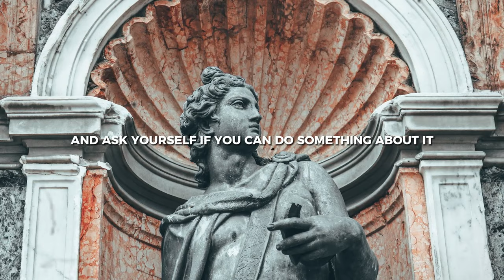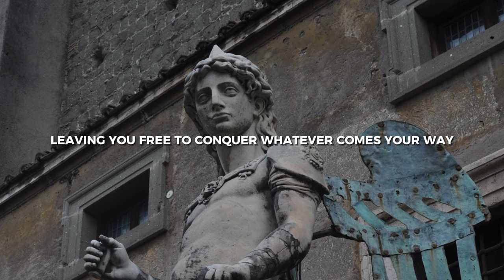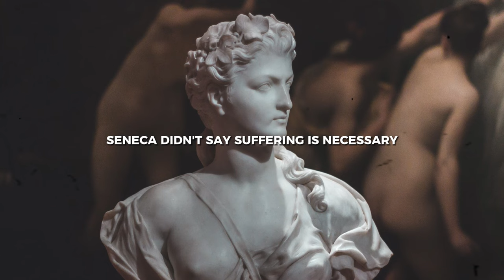10 Stoic Secrets for Ultimate Self-Control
Unlock the ancient wisdom of Stoicism to master self-control and live a purpose-driven life.

In this enlightening video, we delve into 10 transformative Stoic secrets that can revolutionize your approach to daily challenges and overall well-being. From embracing what you can control to loving your fate and practicing the art of detachment, these principles offer a roadmap to resilience, happiness, and fulfillment. Whether you're seeking guidance through life's ups and downs or looking to cultivate a more meaningful existence, these timeless insights provide practical strategies for navigating the complexities of modern life with grace and intention.

Join us on a journey of self-discovery and empowerment, as we explore how Stoic wisdom can help you sculpt a life of peace, purpose, and joy. Remember, it's not just about facing life's storms but dancing through them with Amor Fati. Embrace the present, cherish your inner strength, and let Eudaimonia guide you to a flourishing life.

Dive in now and start carving your path to a more intentional and resilient you!10 Stoic Secrets for Ultimate Self-Control.